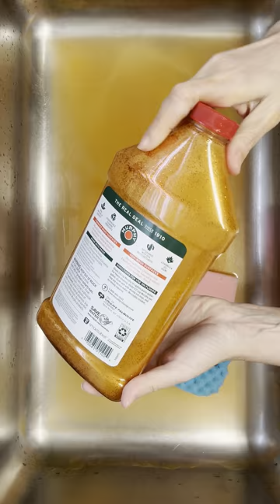🩷🩷🩷NEW Sponges Overload+Murphy+Mica Pearly Orange Powder+Orange glitter Squeeze.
EVERY DAY A NEW VIDEO ON THE CHANNEL! 🧽😍